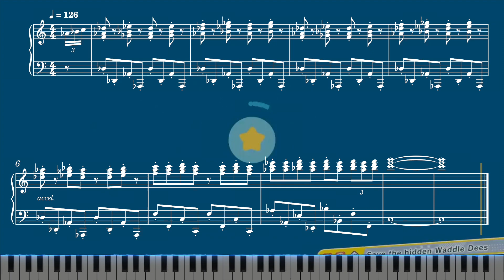【Sheet Music】[21] Time Attack! - Kirby and the Forgotten Land（ピアノ楽譜：タイムアタックぅ！ 星のカービィ ディスカバリー）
[Track No. 21] タイムアタックぅ！　星のカービィ ディスカバリー
作曲者：下岡優希

[Track No. 21] Time Attack! - Kirby and the Forgotten Land
Composer: Yuki Shimooka

【Sheet Music】Kirby and the Forgotten Land（ピアノ楽譜：星のカービィ ディスカバリー）

0:00 Intro
0:05 Time Attack!（タイムアタックぅ！）